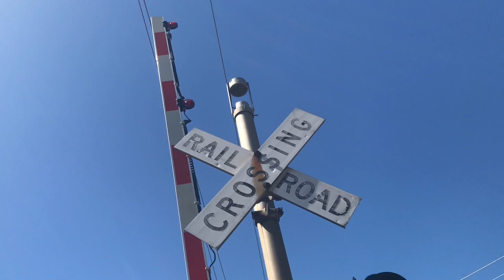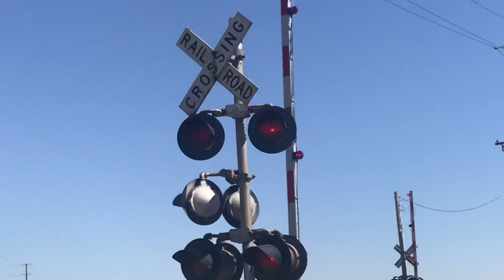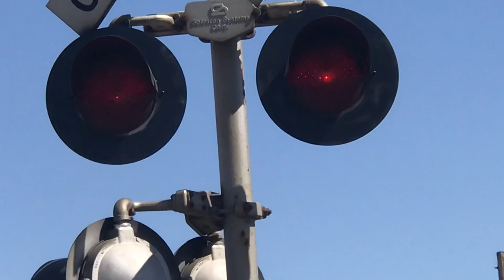(Safetran type 1s) 2 Amtrak trains fly they Berkeley ave Railroad crossing, Hughson CA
Crossing info:
Crossing owned and maintained by BNSF
Crossing located on the BNSF Stockton sub
Bells ring thru whole activation

Signal right:
Base: US&S
Lights: 3 pairs older Safetran 12x20” incandescents, 1 pair FS 12x20” incandescents
Brackets: Safetran
Bell: Safetran type 1 ebell

Separate gate mast:
Base: one side WCH, the other WRRS
Gate mechanism: WCH
Counterweight arms: GRS or WCH
Gate lights: RECO LEDs

Signal left:
Gate mechanism: WCH
Lights: 1 pair 12x20” dialight ball LEDs inside FS light frames, 1 pair FS 12x20 incandescents
Bracket: WRRS